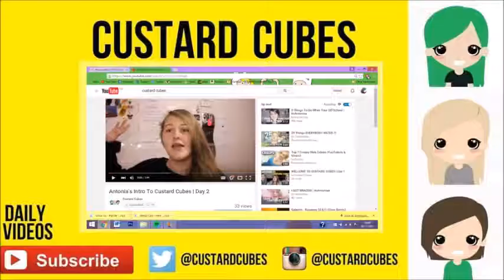WHAT IS COLLEGE LIKE?! day 18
Hi, this week i am talking about college and what it's like!
This is based on my own experience and wont be the same for everyone, but i hope you enjoy the video and have a great day.